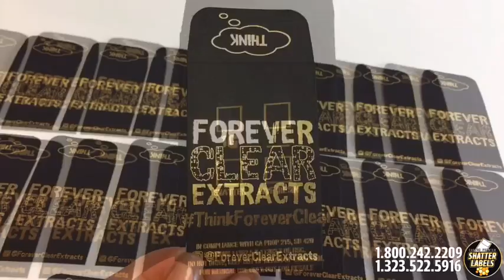Forever Clear Extracts - Rosin Nugrun Wax Shatter Custom Printed 1 Coin Envelopes by Shatter Labels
Forever Clear Extracts - Rosin Nugrun Wax Shatter Custom Printed 1 Coin Envelopes

@foreverclearextracts thank you so much for your order!
Thank you for giving us the opportunity to serve you. 💯
________________________________________________________Packaging and Branding is an essential component of your products’ success and personality. We help or customers drive sales and save money. 📌We're able to create custom boxes of any shape and size.
💯We offer design services for a flat fee of $100 dollars - we specialize in taking your company to the next level in branding and presentation. 💯